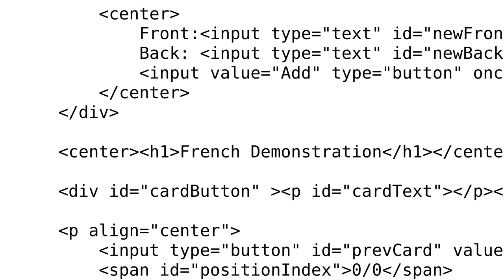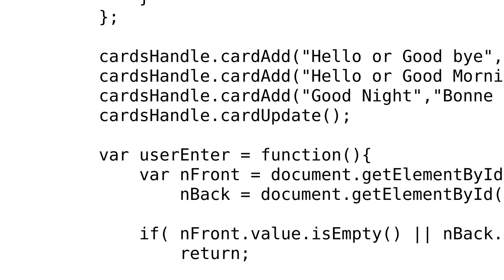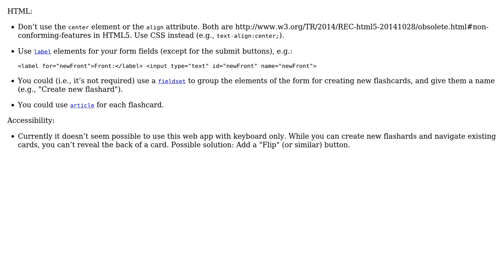Code Review: Simplistic flash card web-app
With thanks & praise to God, and with thanks to the many people who have made this project possible! | Content (except music & images) licensed under CC BY-SA | Music | Images & others | With thanks to user unor user Andrew user 200_success and the Stack Exchange Network Trademarks are property of their respective owners. You are responsible for your own actions.